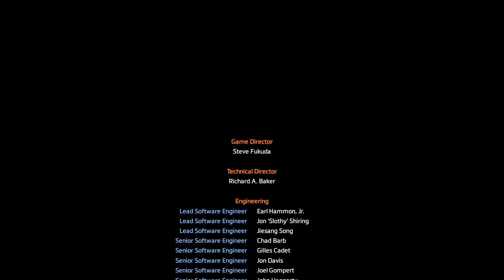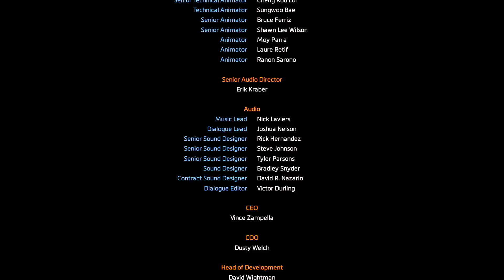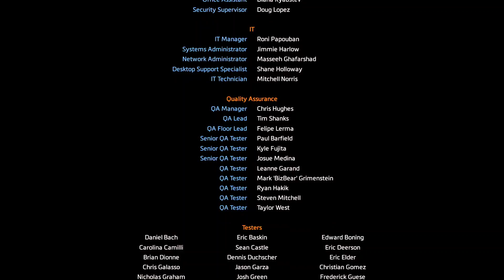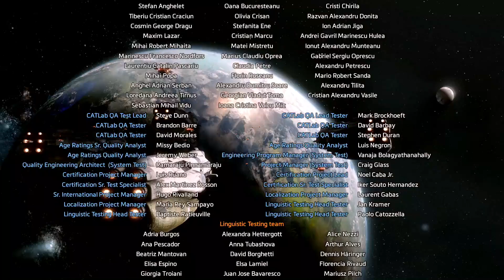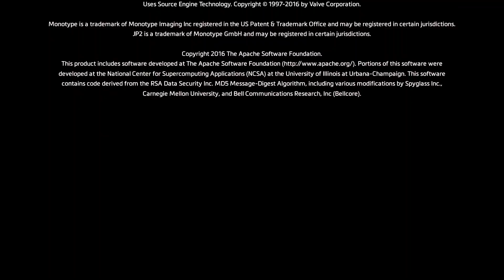TITANFALL 2 Gameplay Walkthrough Part 15 The Fold Weapon| Slone boss battle | Ending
TITANFALL 2

Titanfall 2 is a first-person shooter video game developed by Respawn Entertainment and published by Electronic Arts. The sequel to Titanfall (2014), the game was released in October 2016 for Microsoft Windows, PlayStation 4, and Xbox One. The plot focuses on a infantry soldier named Jack Cooper, who aspires to be a pilot of a Titan, which are large mechas used for war.

Titanfall 2 was released to very positive reviews from critics. Praise has been given to the game's addition to a deeper single-player campaign, multiplayer and gameplay, with many critics agreeing it to be a large improvement over its predecessor.

Similar to its predecessor, the game is a first-person shooter in which players can control both the pilot, and the Titans, mech-style exoskeletons. The pilot has an arsenal of abilities which enhance their efficiency during combat. These abilities include invisibility cloaking and parkouring, such as double-jumping, zip-lining and wall-running with the use of a jump kit. These movements can be chained together in order to travel between locations quickly. The pace of parkour is significantly slower than its predecessor to ensure that the game is more accessible to new players. Matches were described to be "predictable", so that players can have sufficient time to react to its surroundings. The game introduces seven new gameplay mechanics: a sliding mechanic, the pulse blade, which is a throwing knife that reveals the location of any nearby enemy, the holo-pilot, a holographic pilot that mimics players' action to confuse enemies, and a grappling hook, which can be used to slingshot players to a building or an enemy it attaches to. The game also features a progression system similar to the first game, but more weapons and weapon customization are included. When the player executes an enemy, the perspective automatically shifts to third-person.

When the players gained enough points to summon a Titan, a Titan will then descend from the sky. Titans are significantly slower than the pilots, but they have stronger firearms and are more powerful. The models from the first game were modified, and six loadout locked titans are introduced. Scorch is an Ogre-class Titan that has loadout is centered around incendiary weaponry. Ion is an Atlas-class Titan that can kill enemies using its directed-energy arsenal. Ronin is a Stryder-Class Titan that specializes in close-combat and can wield a giant sword. Legion is an Ogre-class Titan that utilizes an assortment of ballistics designed for defense and control. Tone is an Atlas-class Titan that focuses mainly on its lock-on weapons. Finally, Northstar is a Stryder-Class Titan that excels in precision attacks, setting traps and is the only Titan that has the ability to fly. The customization options featured are compared to the Street Fighter franchise, in which the Titans abilities have little modifications while its appearances can be extensively customized. Artificial intelligence allies and enemies also return in some of the game's multiplayer modes.

Unlike the first game, the game has a single-player story campaign. It features a linear story, but levels are similar to open-ended arenas which offer players multiple paths to explore. Players are allowed to use multiple ways to complete objectives, such as utilizing stealth, or using the long-ranged or short-ranged weapons provided in the game to assault enemies. In addition, the game features platform elements, which task players to make use of Cooper's parkour abilities to solve environmental puzzles, and access the previously inaccessible areas. Some weapons are level-specific, and can only be used in certain regions, though Mackey McCandlish, the game's designer, confirmed that the game would not have any extensive grinding element, and that it would be similar to the recent reboots of both the Wolfenstein series and the Doom series. Players can also communicate and talk to the Titan during the campaign, a mechanic designed to add personality to the characters and depth to the world.

In addition, the skill system is improved, and players are rated based on their performance in a multiplayer match, regardless of whether their team wins or loses. Matchmaking is also enhanced, with the game automatically helping players to find a new match after the end of every match. The game also introduces a new features called "Networks", which allows players to form a group, similar to a guild. The game will then automatically group both the player and other members of the network together in a match. Players can join more than one network.